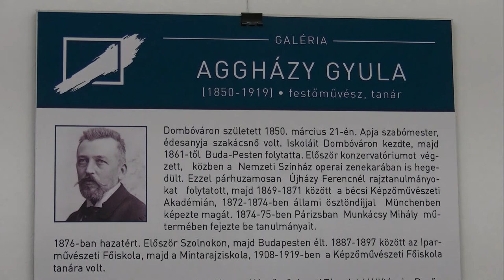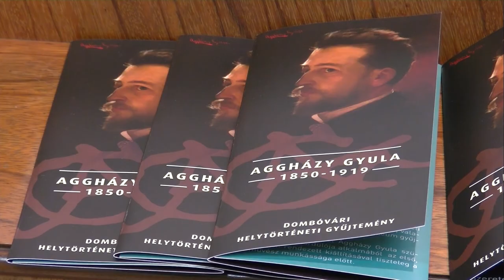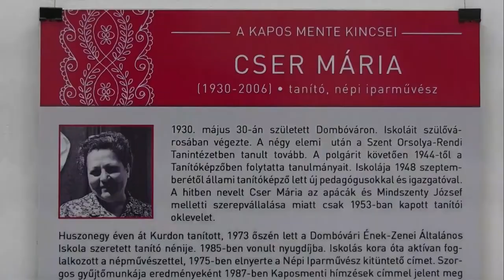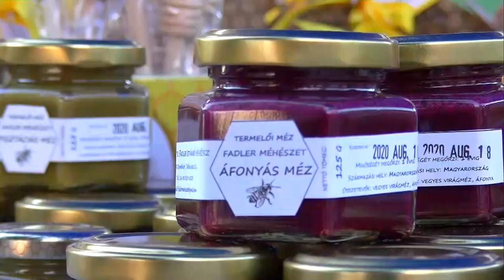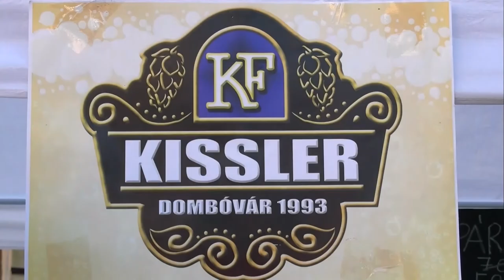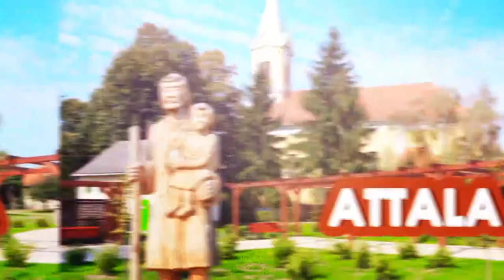Kaposmenti magazin 20200825